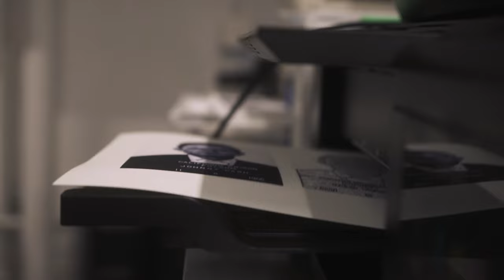Tattooing MTVJesse from NELK at Inked NYC! | Pony Lawson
Professional Tattoo Artist Pony Lawson tattoos MTVJesse from NELK at Inked NYC. and then MTVJesse tattoos Pony!